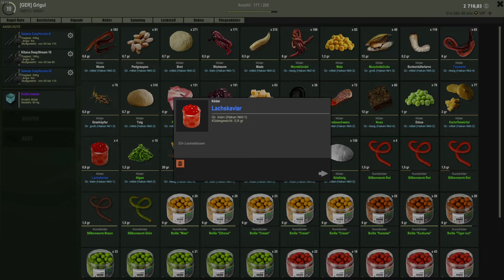the Fisher Online - Krebs und Egel angeln in Russland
Petri Heil, zusammen. Heute geht es mal um die Spots, die ich nutze, um am River Pra in Russland (8er Gewässer) zum einen Schmale Flusskrebse (für Krebsschwanz-Köder) und zum anderen auf Egel (für den Köder "Blutegel") zu angeln. Muscheln gehen uns heute leider nicht an den Haken, das müssen wir

bei Gelegenheit mal nachholen. Beide Köder können für die Raubfisch-Angelei verwendet werden. Viel Vergnügen. ^^